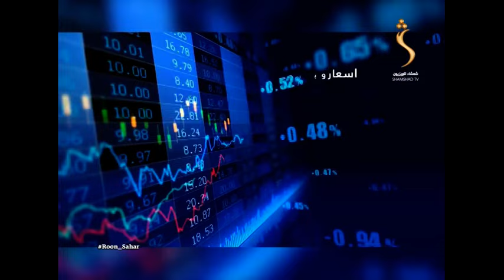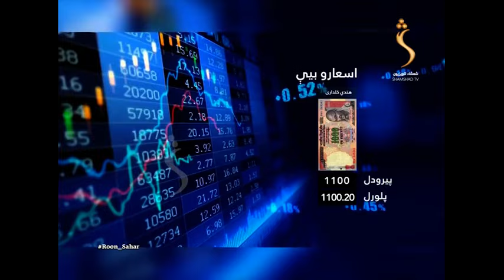Roon Sahar - 25.10.2021| روڼ سهار - په هېواد کې د کډوالو ستونزې او د اولادونو سالمه روزنه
Satellite: Yahsat 52.5E
Downlink Frequency: 12015 MHz
Symbol Rate: 27500 MS
Modulation: DVBS2/8PSK
Polarization: Horizontal
FEC: 3/4